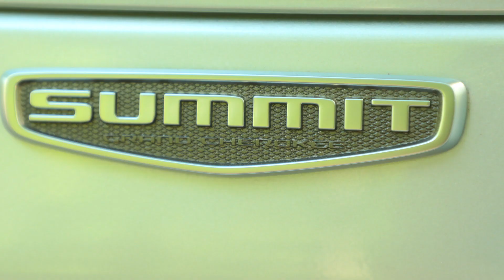2024 Jeep® Grand Cherokee L Summit Reserve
2024 Jeep® Grand Cherokee L Summit Reserve

This channel is dedicated Automotive Reviews of all brands and will hopefully assist you in making your next car buying decision